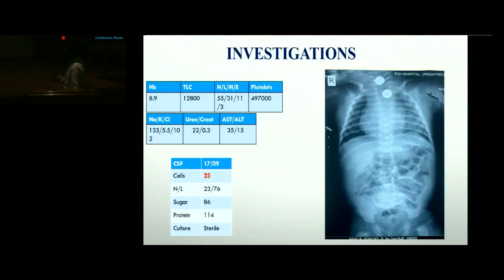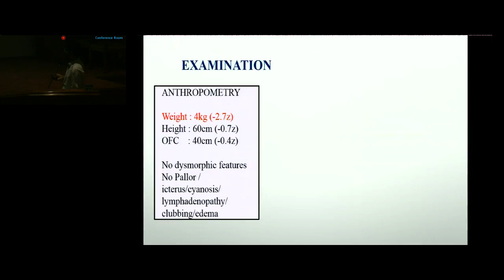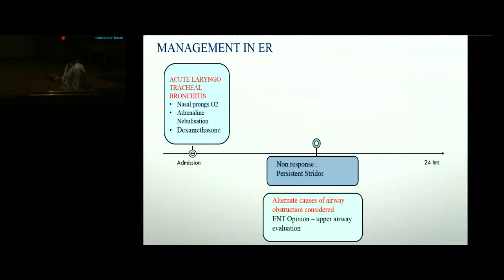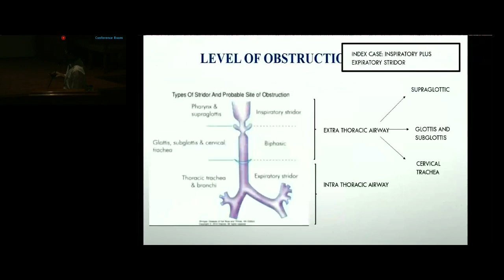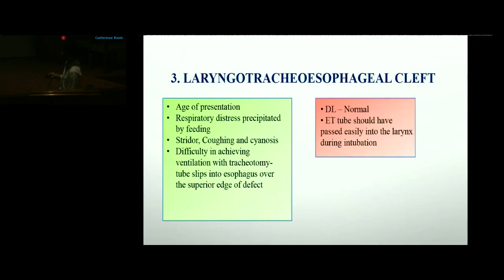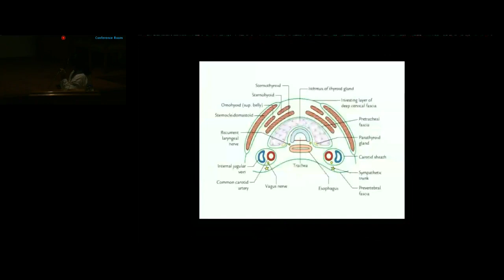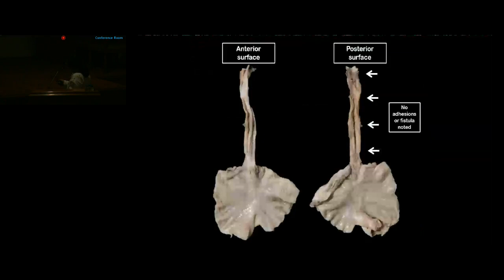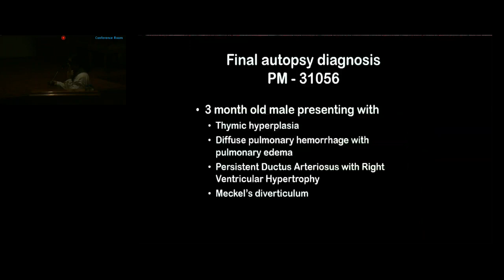Student CPC, Dr Anadeep, JR, Ped Critical Care, Dr Aishwarya Karthikeyan, Pathology, PGIMER